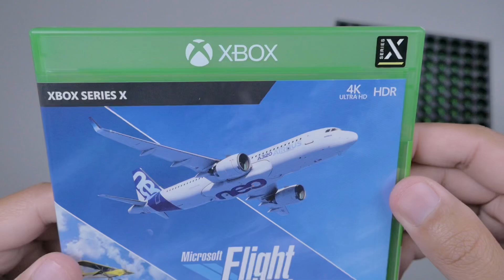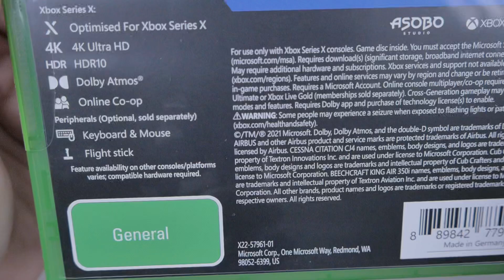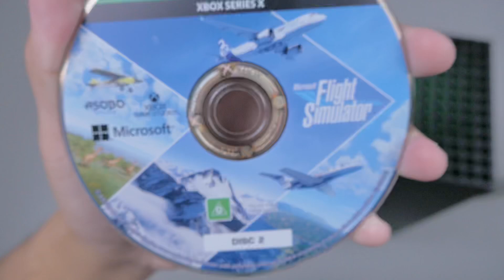Microsoft Flight Simulator - Xbox Series X Indonesia, Unboxing & Gameplay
Sebuah Program Simulasi penerbangan dalam bentuk permainan video games.
Rilis pada 21 Juli 2021 untuk Xbox Series X. Game ini sebenarnya sudah lama hadir untuk PC. Rilis pertama pada 1982, hanya sebagai program pada sebuah PC.
Game ini hadir dengan grafik yang nyata dan detail sekali sesuai kondisi sebenarnya. Kita bisa mengeksplorasi berbagai bandara dan tujuan pada peta game ini. Pilihan pesawat nya pun banyak macamnya. Yang jelas, bisa menikmati indahnya pemandangan dari dalam cockpit pesawat, rasanya indah sekali.
Penasaran dengan game ini? Tonton sampai habis ya.